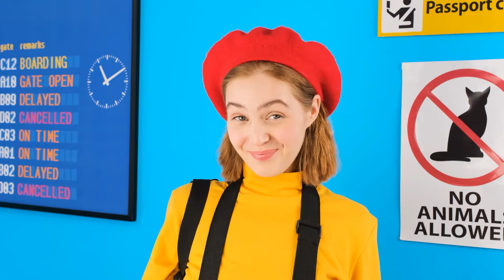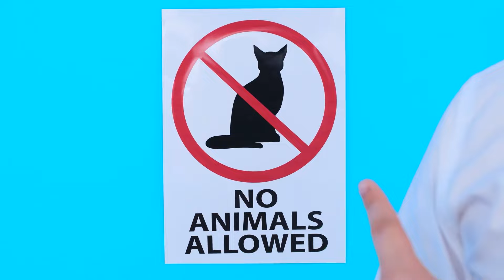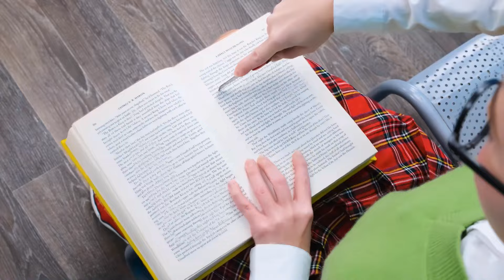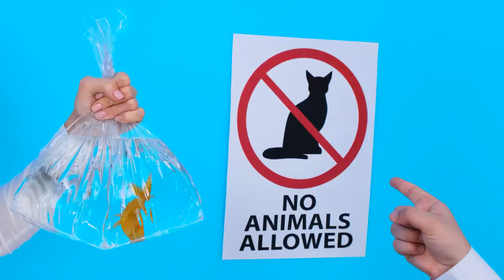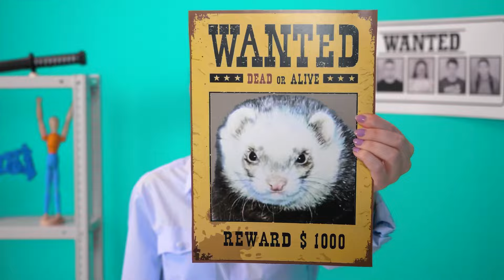Cara Menyelinapkan Hewan Peliharaan Ke Dalam Pesawat | Tantangan Gila Fun Challenge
Membawa hewan peliharaan Anda ke dalam pesawat tidaklah mudah! Bergabunglah dengan tantangan baru, ini akan sangat menyenangkan!